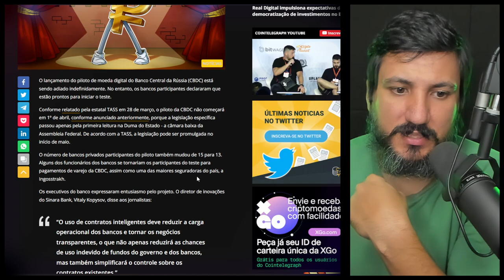ALGO MUITO ESTRANHO ACONTECEU COM A MOEDA DA RÚSSIA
Rússia adia teste de lançamento de rublo digital devido a processo legislativo. Os bancos participantes expressaram sua disposição de prosseguir com o piloto da CBDC.